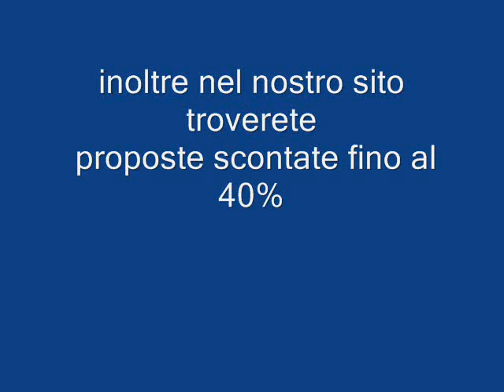CALA GONONE VILLAGE SARDEGNA galadriel viaggi Pieve di Soligo 04381796937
Il Cala Gonone Beach Village è un complesso di recente costruzione, disponibile da catalogo All Tours con la Nave Gratis. Il villaggio presenta linee architettoniche di pregio, è situato in posizione panoramica sul Golfo di Orosei ed è inserito in un parco secolare costituito da vegetazione mediterranea.